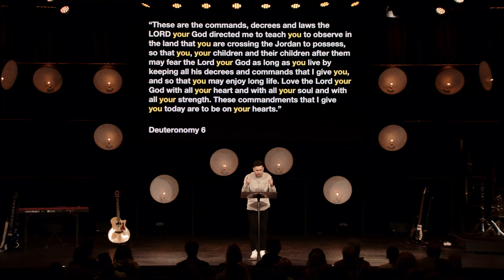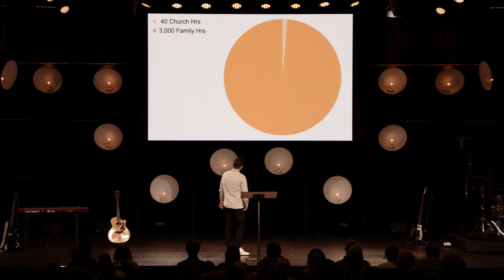Optimize Your Influence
Family is not a neutral topic. But we know that most of us desire to do family better! No matter the age and stage of your family or your role in the family, we can each walk away today holding these two opportunities: Hold onto YOUR promise and hold onto OUR Partnership.

Bible Passages:
Genesis 1:27-28
Deuteronomy 6:1-9
Ephesians 6:10

If you want to help us continue to help people find and follow Christ,

MB01JJCV0ZSFWEQ